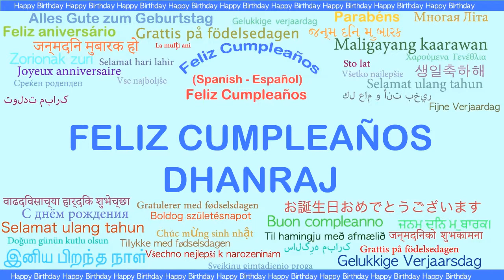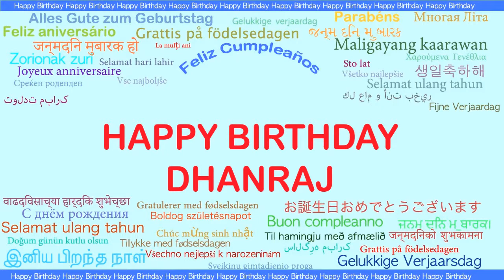Dhanraj Languages Idiomas - Happy Birthday